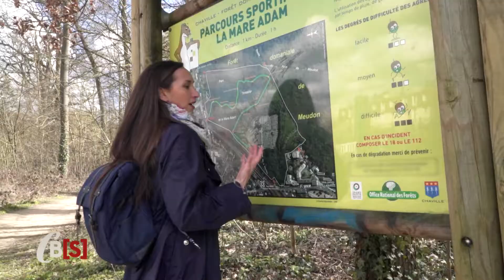EM010 CHRONIQUEUR CHAVILLE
présentation de Chaville pour appartement 3 pièces